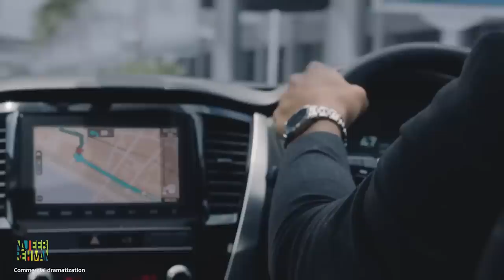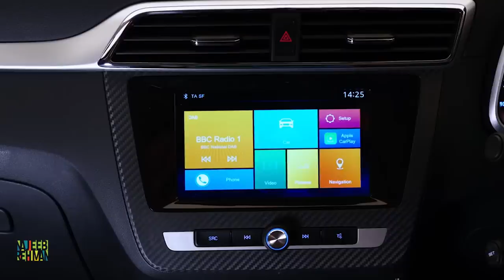2020 ൽ വരാൻ സാധ്യത ഉള്ള SUV കളും അതിന്റെ ഫീച്ചറുകളും ഒരവലോകനം |Wheel Talks 9 | Najeeb